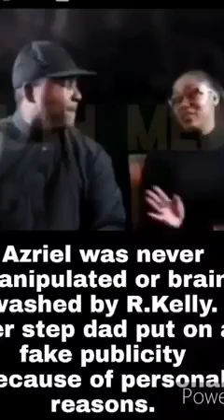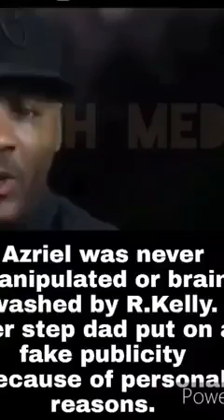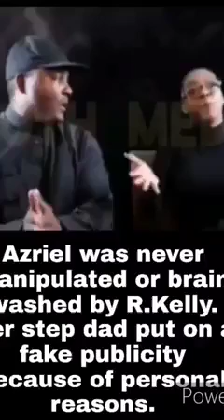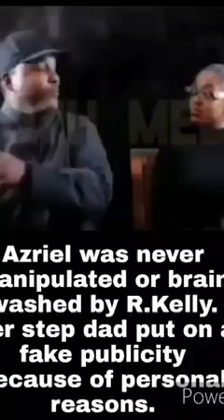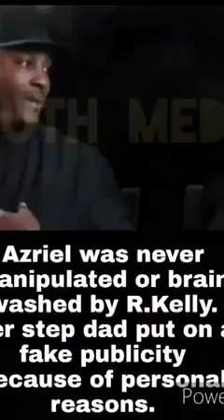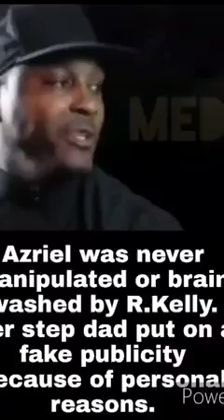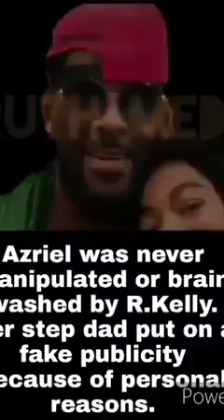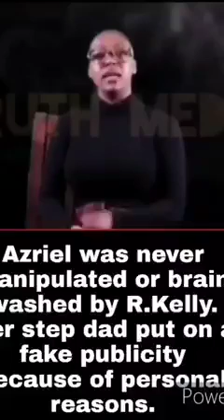Azriel Clary expose her parent's